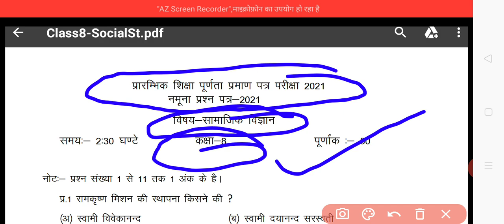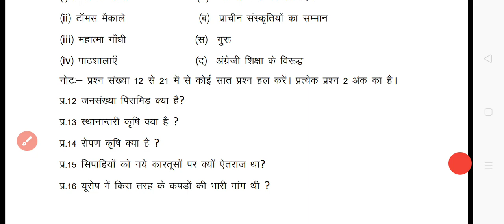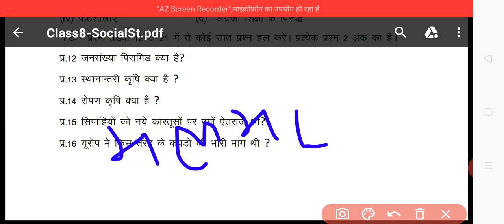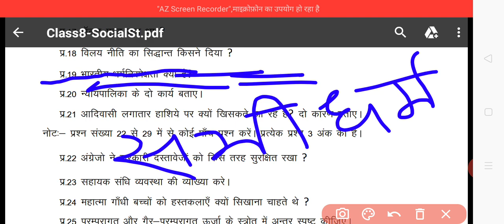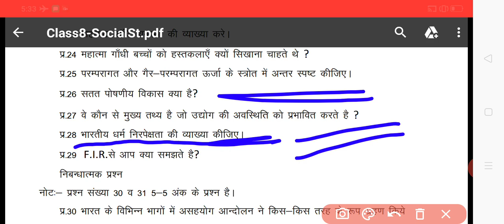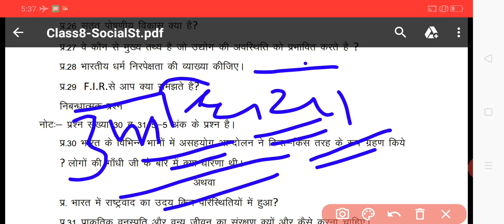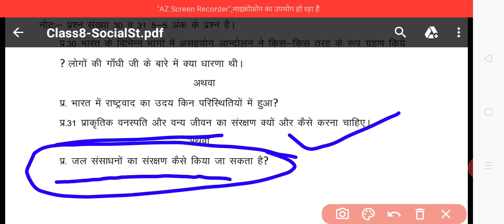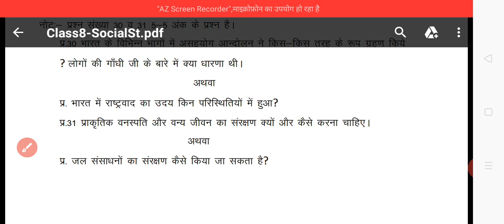Rbse 8th class paper 2021/rbse 8th class model paper social science social science solved paper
class 8 th board exam question paper 2021